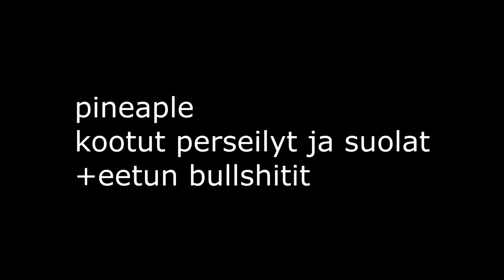pineaple kootut suolat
Первая свинья ушла из дома, и раскинул шатер соломы. Еще одна свинья пошла вверх, и разбили свою палатку в ветвях. Третья свинья взлетел и разбили свою палатку в кирпичах. Большой, плохой волк увидел палатки свиньям. Он пошел рядом с первым передельного хижину. Он пригрозил: "Выходи, или я взорву puhkun и палатки бюст!" Свинья сказал: "Ни в коем случае. Ты ешь меня ".

Настолько большой, плохой волк разбушевался и взорвали свинину внутри палатки. Первая свинья побежал другой свинина генерирует. Большой плохой волк последовал. Когда он получил там, так что он пригрозил: "Выходи, или я взорву ваш дом puhkun и бюст" Свинья сказал: "Ни в коем случае вы едите из нас." Разбушевался не такой большой, плохой волк и взрывали их дом. Поросята побежали к дому третьего свиньи. Вольф последовал, и когда он прибыл, он пригрозил: "Выходи, или я puhkun и не взрывать свой дом вниз" для Поросят ответил: ". Ни в коем случае вы едите из нас" Так волк разбушевался и дул, фыркнула и дул и фыркнула и взорвали , но дом не упал. Волк получил дюйм. Он tiputtautui дымоход, но поросята поставил горшок с огнем. Волк упал прямо в кастрюлю и умер. Затем дом был громким песня: "Плохой Волк кен страх, страх, страх. Плохой волк кен страх, trallallalaa!